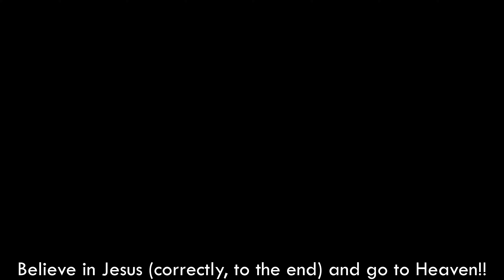【4K】 Walk Seoul Korea - 서울 신정6동 골목 걷기 (신정동) | Sinjeong 6-dong Alleys [양천구2 | Yangcheon-gu2] 9(2)-11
■ Walking tour around Seoul Korea, Sinjeong 6-dong Alleys~
   서울 신정6동 골목을 함께 산책하며 둘러보아요~

신정동 동명은 일대의 자연마을이었던 新機〔신트리〕의 ‘신’자와 은행정(銀杏亭)의 ‘정’자를 합성한 데서 유래되었다.
The name of Sinjeong-dong is derived from the combination of the letters “Sin” from “Sintree” and “Jeong” from Eunhaengjeong(銀杏亭).

* ‘구’의 동네, 명소, 지하철역 통합 : 1(2)-1, 1(2)-2, 1(2)-3, ... / 2(2)-1, 2(2)-2, ...

['Gu' number]  (Number Rules: East→West & South→North)
1. Gangdong-gu(강동구)  2. Songpa-gu(송파구)  3. Gangnam-gu(강남구)  4. Seocho-gu(서초구)  5. Dongjak-gu(동작구)  6. Gwanak-gu(관악구)  7. Geumcheon-gu(금천구)  8. Yeongdeungpo-gu(영등포구)  9. Yangcheon-gu(양천구)  10. Guro-gu(구로구)  11. Gangseo-gu(강서구)
12. Gwangjin-gu(광진구)  13. Seongdong-gu(성동구)  14. Jungnang-gu(중랑구)  15. Dongdaemun-gu(동대문구)  16. Yongsan-gu(용산구)  17. Jung-gu(중구)  18. Jongno-gu(종로구)  19. Mapo-gu(마포구)  20. Seodaemun-gu(서대문구)  21. Eunpyeong-gu(은평구)  22. Nowon-gu(노원구)  23. Seongbuk-gu(성북구)  24. Dobong-gu(도봉구)  25. Gangbuk-gu(강북구)